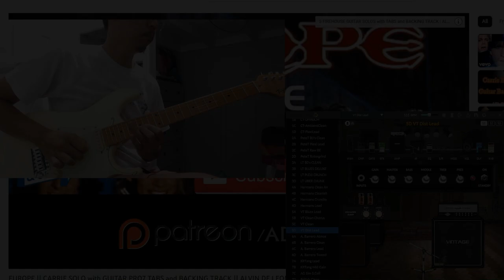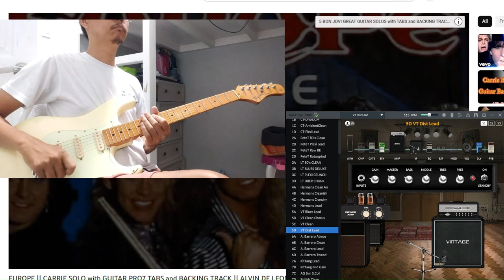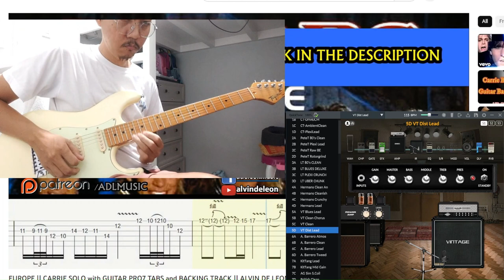Carrie | Europe - Guitar solo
This is my journey kung nakakailang take ako pero mukang di padin satisfied sa final result.

Gear used
Tagima 530
NUX MG30
backing track by: Alvin De Leon